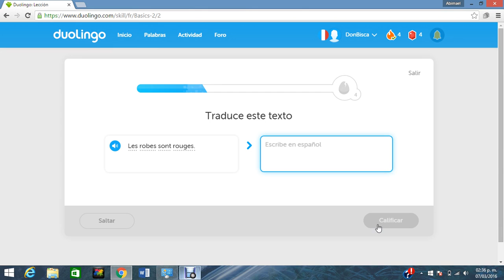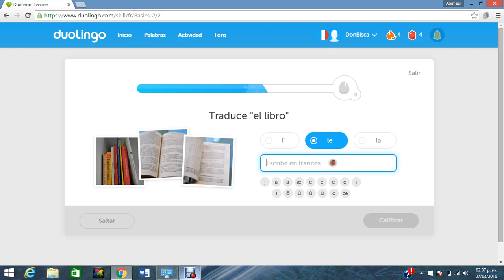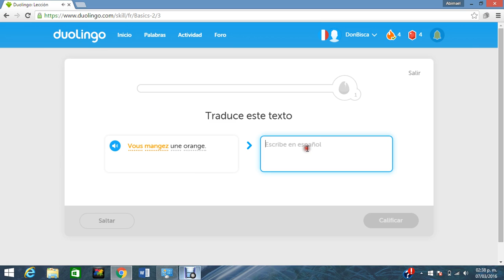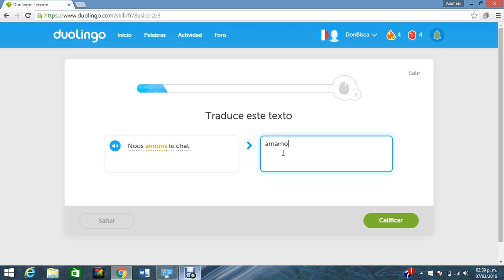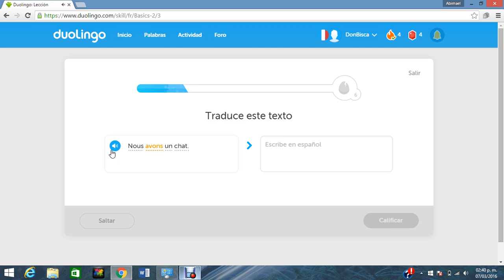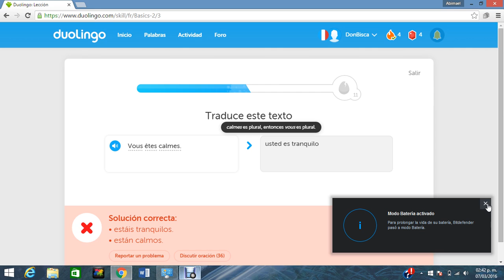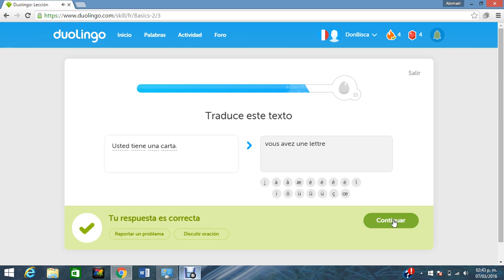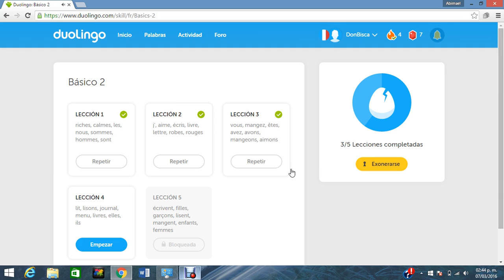Día 04, Duolingo idioma frances, Don Bisca Figueroa.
ITSAV, Alvarado Veracruz, poliglota alvaradeño.